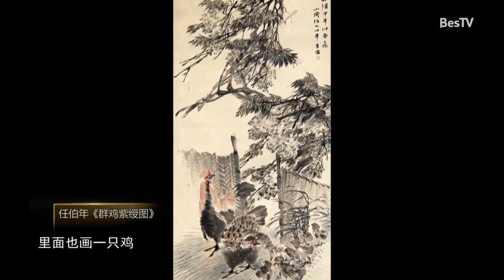[我们品画]中国历代绘画大家·海派大师任伯年【东方卫视官方频道】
《今晚》以“走进经典”为口号，以文艺资讯、文艺访谈和文艺鉴赏为主题，涵盖了戏剧、舞蹈、音乐、建筑、读书、电影、绘画等几大艺术门类。